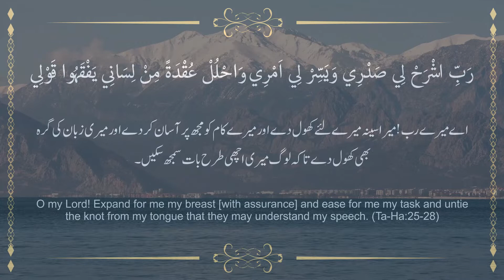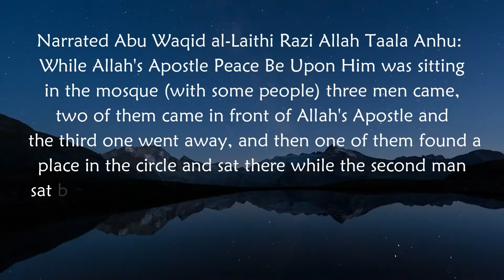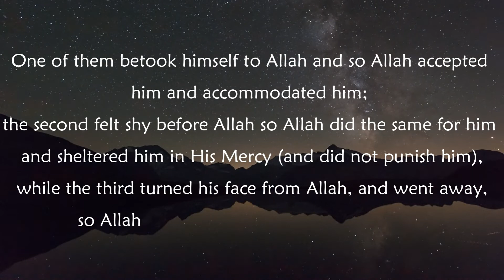Three types of peoples, In Light of hadith , Sahih Bukhari Hadees #474 in Urdu & English Translation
3 qisam ka insan, hadees ki rohsani mae Sahih Bukhari Hadees

Narrated Abu Waqid al-Laithi: While Allah's Apostle was sitting in the mosque (with some people) three men came, two of them came in front of Allah's Apostle and the third one went away, and then one of them found a place in the circle and sat there while the second man sat behind the gathering, and the third one went away. When Allah's Apostle finished his preaching, he said,   Shall I tell you about these three persons? One of them betook himself to Allah and so Allah accepted him and accommodated him; the second felt shy before Allah so Allah did the same for him and sheltered him in His Mercy (and did not punish him), while the third turned his face from Allah, and went away, so Allah turned His face from him likewise.